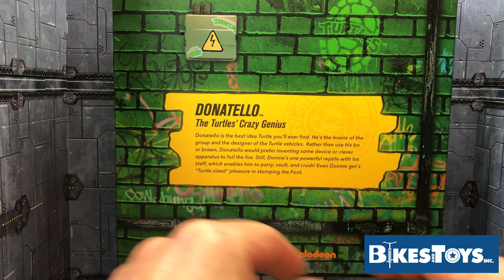Super 7 Ultimates Teenage Mutant Ninja Turtles 🐢 Donatello review en Español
Muy buena figura 👍 si eres fan de las tortugas no deben faltar en tu colección.